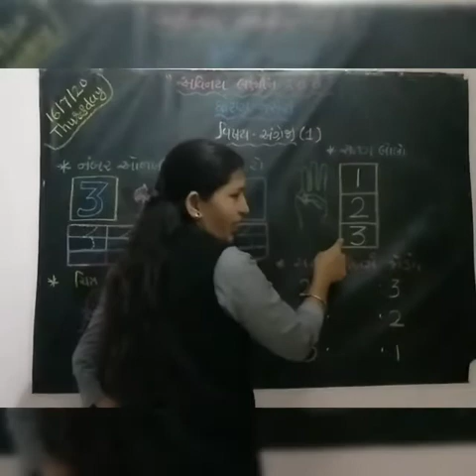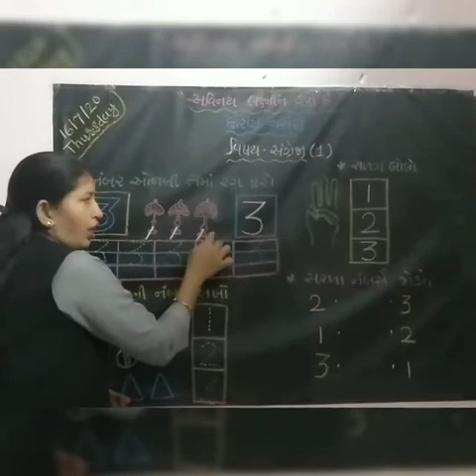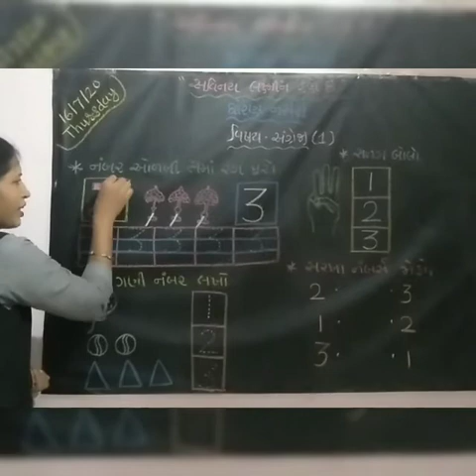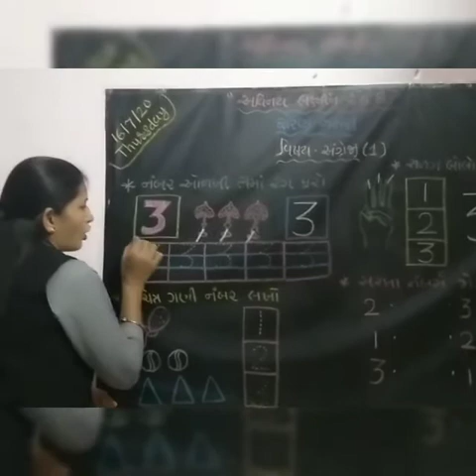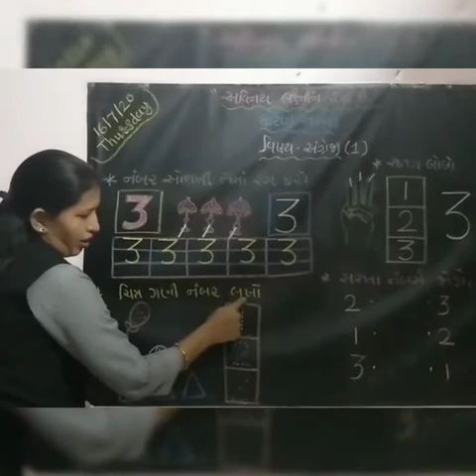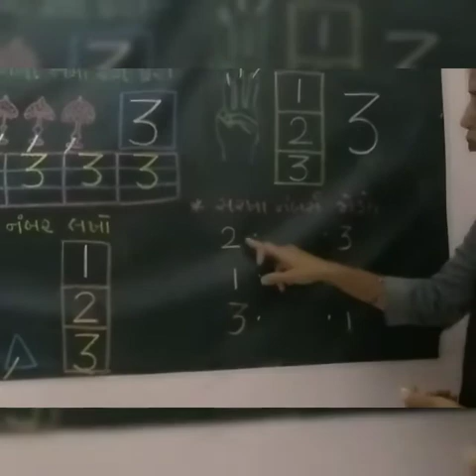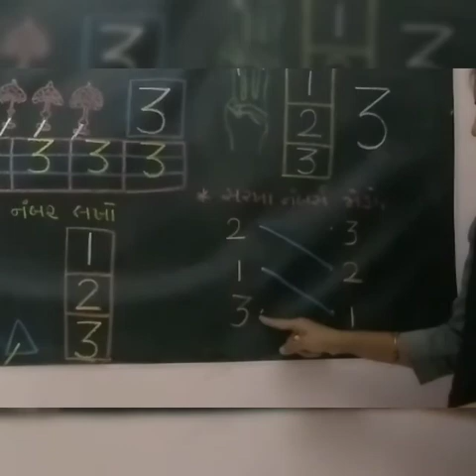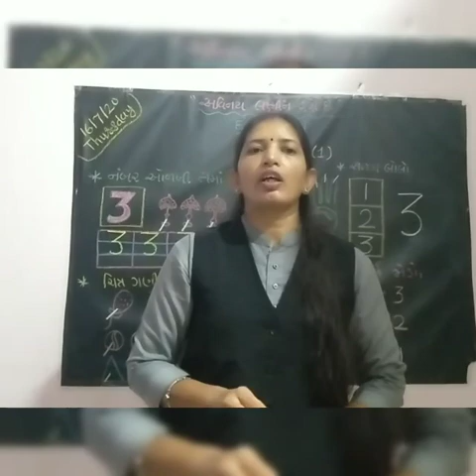Std - Nursery - GM - અંગ્રેજી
- - 1 (3 ની ઓળખ, લેખન, અને પ્રવૃતિ. )

ALSO VIEW OUR MOST LIKED VIDEOS.